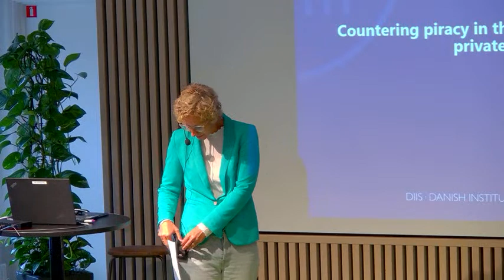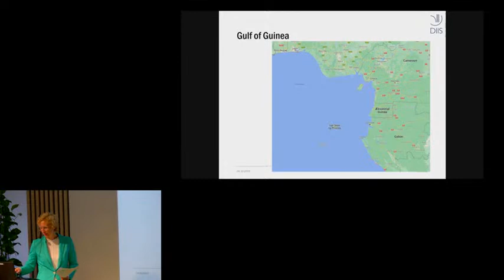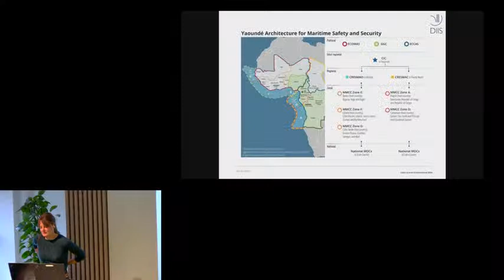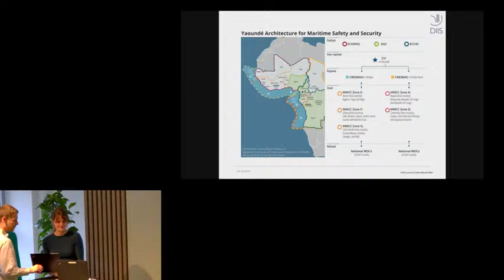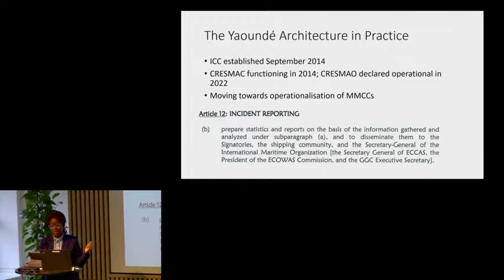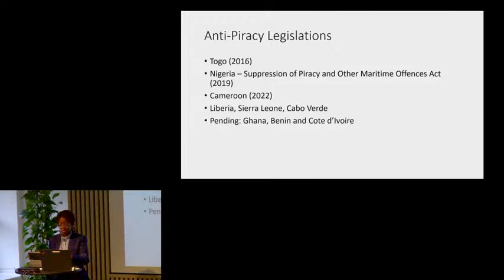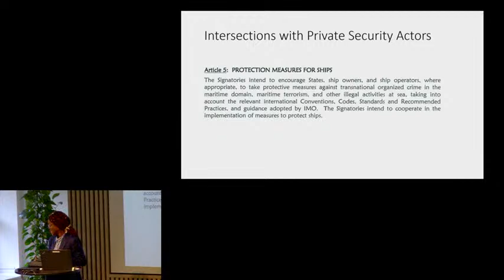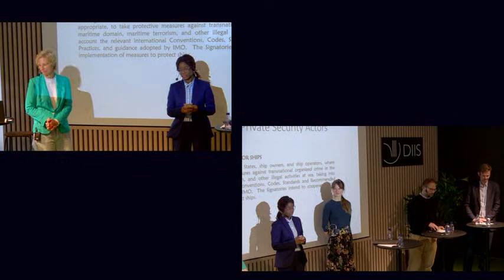Countering piracy in the Gulf of Guinea: What role for private armed guards?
With an area of 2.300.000 square kilometers the Gulf of Guinea is second largest gulf in the world. The Gulf is an important stop on some of the world’s most trafficked shipping routes yet, for several years since the decline of Somali piracy, the Gulf of Guinea has been considered the world's hotspot for piracy.

This happened even though in 2013, the Gulf of Guinea states adopted the Yaoundé Code of Conduct to counter maritime crime. The Code laid the foundation for outside partners like Denmark and the EU to collaborate with coastal states to strengthen regional security structures and ensure maritime security. However, piracy attacks continued to rise and peaked in 2020 with 123 registered attacks, hereunder affecting several Danish ships.

Therefore, shipping companies like Mærsk have several ships operating in the area daily, and organizations such as Danish Shipping and Baltic and International Maritime Council (BIMCO) have repeatedly called for protection of merchant vessels operating in the Gulf of Guinea.

In this seminar we’ll discuss how piracy is addressed in Gulf of Guinea, which assumptions about effects inform responses and which effects we have seen in the region.

We will hear from the shipping industry to learn what they have done to avoid hijackings and kidnappings and why, despite the EUR millions spent to combat piracy, seafarers still feel they are risking their lives, when they go to work.

The seminar is part of the project ‘Counter-piracy Infrastructures in the Gulf of Guinea’ (COPIGoG), kindly funded by a Grant from the Danish Ministry of Foreign Affairs, administered by the Danida Fellowship Centre.

Speakers
Marie Barse, Communications Officer, Danish Institute for International Studies (moderator)
Jessica Larsen, Senior Researcher, Danish Institute for International Studies
Stephanie Schandorf, Research Assistant at Copenhagen University
Jakob P Larsen, Head of Maritime Safety & Security, BIMCO
Dirk Siebels, Senior Analyst, Risk Intelligence

Programme
- Welcome, Marie Barse
- Public responses to an age-old crime, Jessica Larsen & Stephanie Schandorf
- Perspectives from the private sector, Jakob P Larsen & Dirk Siebels
- Q&A

Thumbnail picture: © Olaf Doering / Alamy Stock Photo